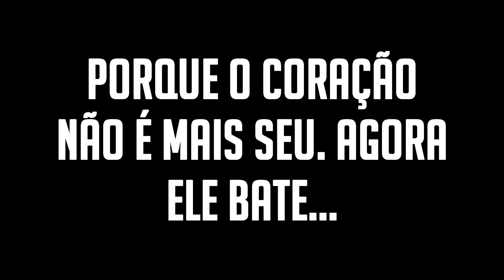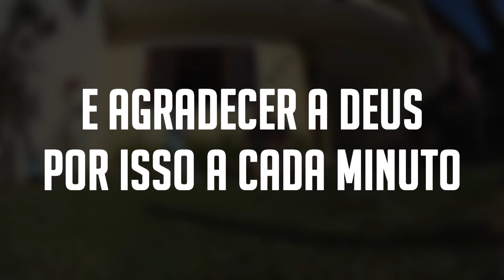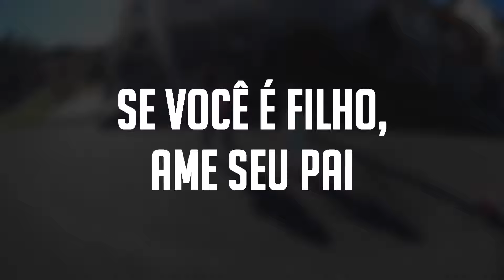ESPECIAL DIA DOS PAIS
Caixa Postal [VAI MUDAR, CALMA AÍ]

Vídeos PELO MENOS quatro vezes por dia!